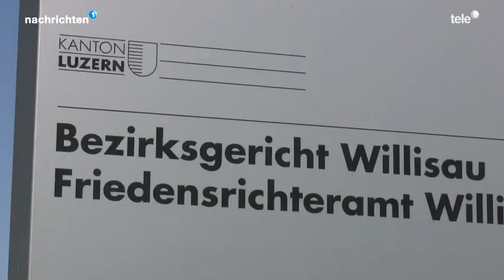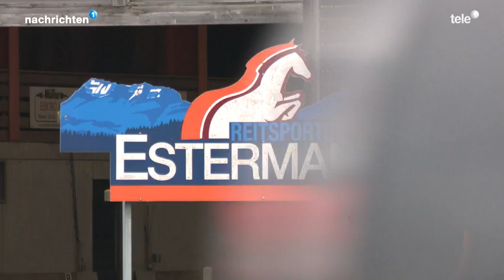22. November 2019 - Tele 1: Paul Estermann verurteilt